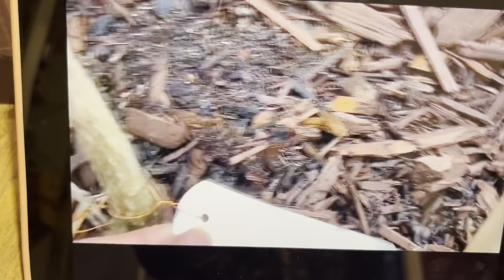Front yard tour+post office Avocado grafted successful on Fuerte Avocado tree 🌼💥🇦🇺￼(EP 370)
Reed avocado tree
Fuerte Avocado tree
White Sapote trees x3
Orange tree